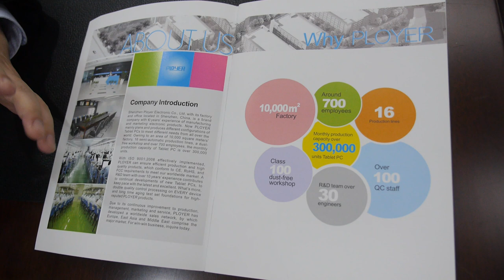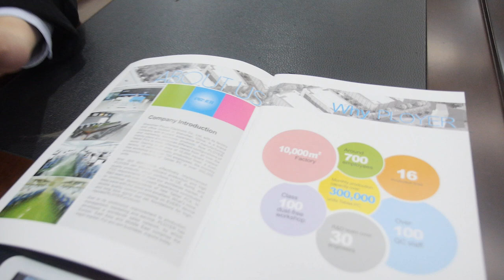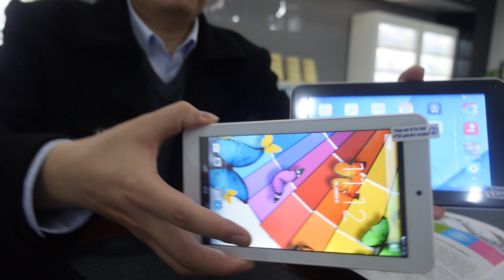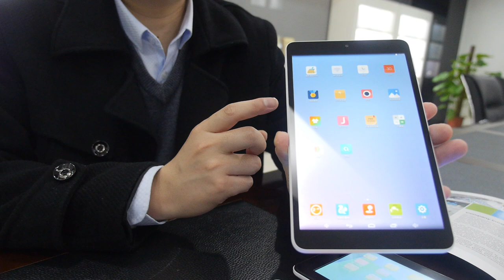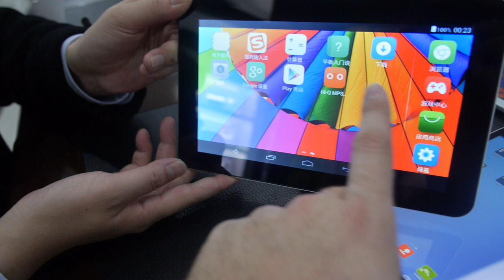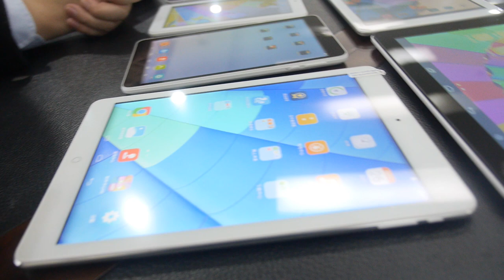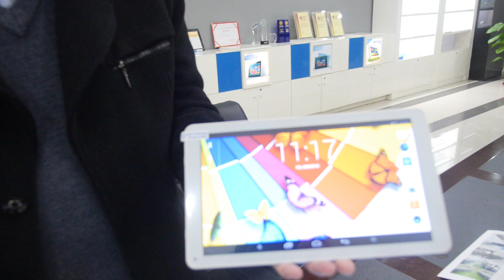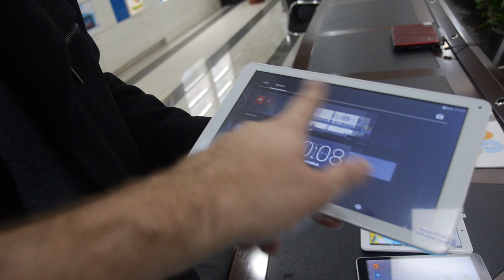Ployer Tablet Company Latest Allwinner Tablets Overview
Brian Chou of Ployer, talks about the Ployer company Tablets business, manufacturing millions of tablets. Here showing some of their latest designs, mostly using Allwinner A33, and A83T, which Ployer says offers the best value for money. You can also see my latest 2015 Ployer Factory Tour where they are mass manufacturing the Onda V975S with Allwinner A83T video and my previous 2014 Ployer Factory Tour video is

You can contact Ployer here:
Brian Chou
Leeon Wong
Building 8, Dongfang Jianfu Yusheng Industrial Park,
Gushu, Xixiang, Baoan District, Shenzhen, 518000, China